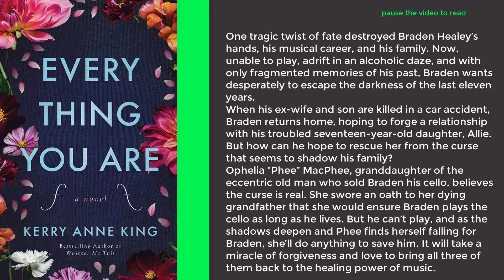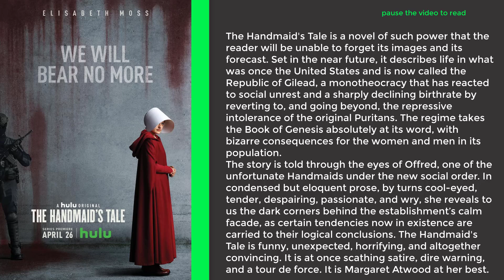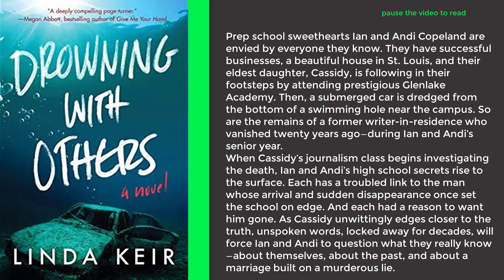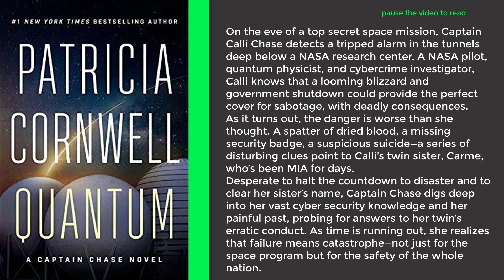🔥 7 BOOKS BEST SELLERS ON AMAZON 📖 2019 | GeekTernational 🌏 | LINKS 👇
🔥 Hi everyone, we have compiled 7 books best seller on Amazon this 2019. Don't forget to recommend categories you wish to see here. 📖📖📖
Tell us which one you like the most and what other top geek products you would like to see.

Remember that this video is not a TOP. That is, it is not classified which product is better. It is only a recommendation.

Books links 👇👇👇👇👇

7. Everything You Are: A Novel =
6. The Handmaid's Tale =
5. The Vine Witch =
4. My Own Words =
3. Drowning with Others =
2. The Dressmaker's Gift =
1. Quantum: A Thriller (Captain Chase Book 1) =